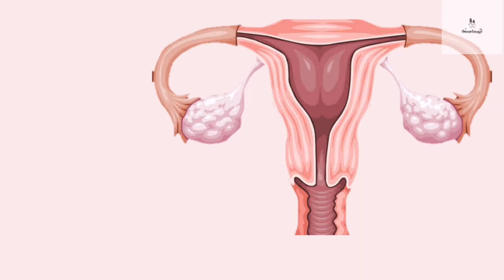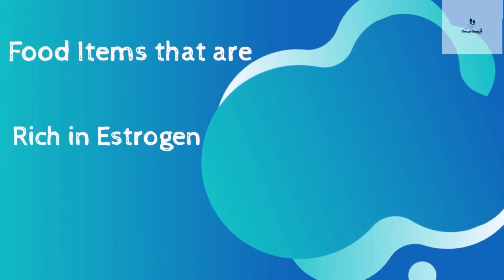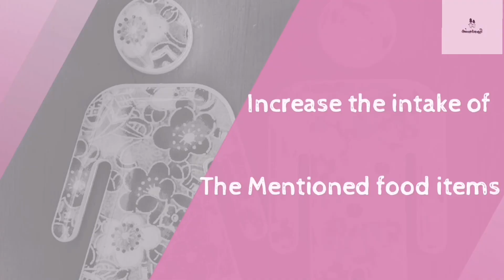Estrogen Rich Foods | Irregular Periods | Tamil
Estrogen Rich Foods - Natural Foods to increase Estrogen level - Impacts of Low Estrogen - Estrogen vs Irregular Periods